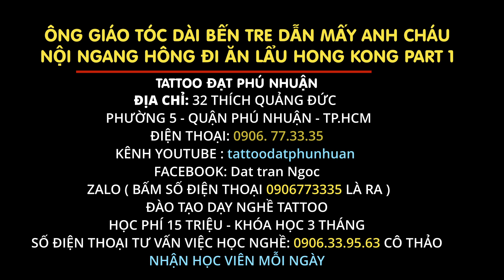Tattoo Đạt Phú Nhuận DẪN CHÁU NỘI NGANG HÔNG ĐI ĂN LẨU HỒNG KONG PHẤN 1. ĐT: 0906773335